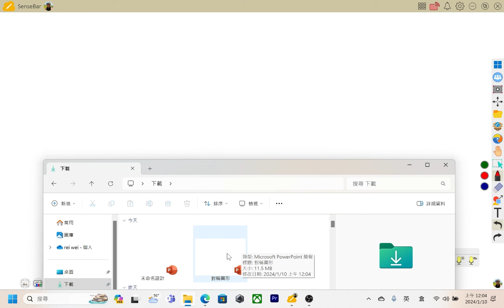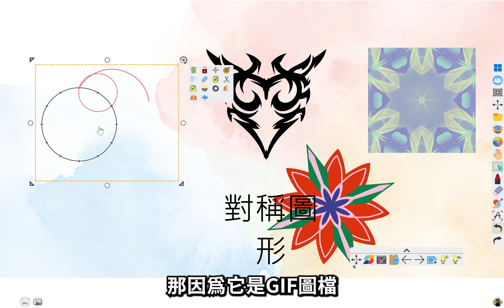2023myViewBoard更新_快速設計高互動教材_ppt物件輸入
有使用myViewBoard的老師
這次更新可以快速製作高互動教材喔